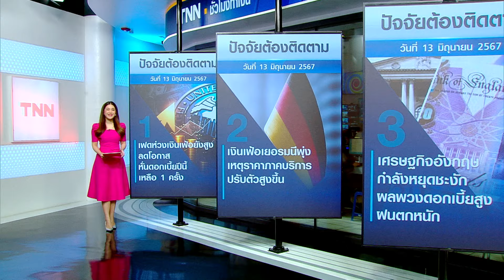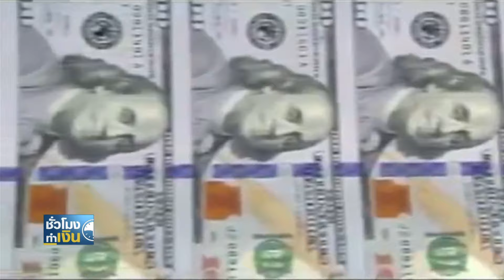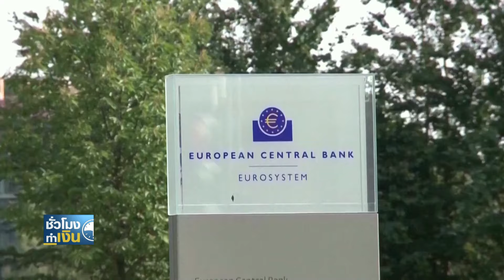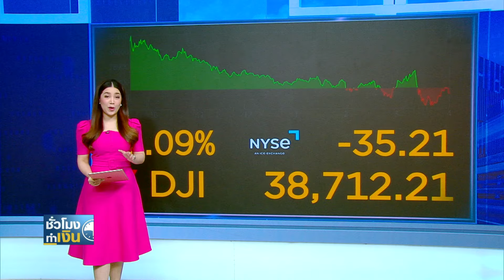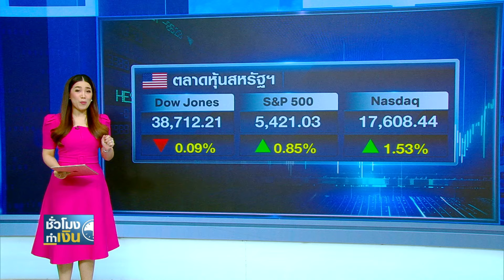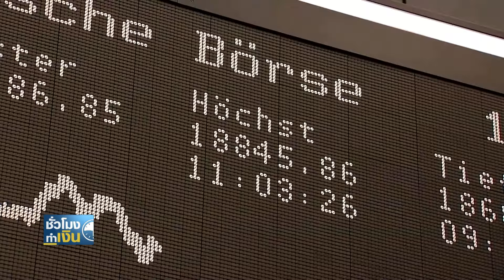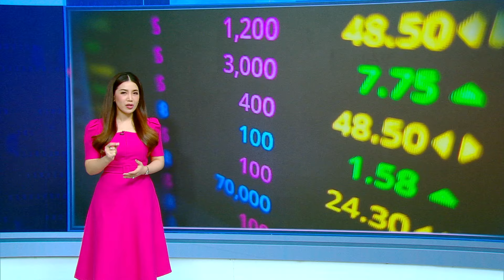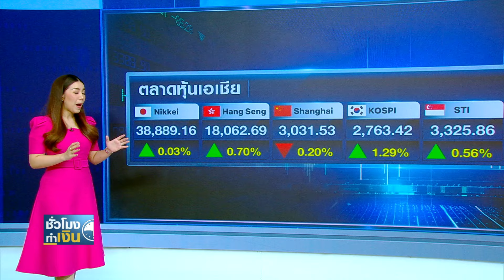เฟดห่วงเงินเฟ้อยังสูง ลดโอกาส หั่นดอกเบี้ยปีนี้ เหลือ 1 ครั้ง I TNN ชั่วโมงทำเงิน I 13-06-67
1. เฟดห่วงเงินเฟ้อยังสูง ลดโอกาส หั่นดอกเบี้ยปีนี้ เหลือ 1 ครั้ง
2. เงินเฟ้อเยอรมนีพุ่ง เหตุราคาภาคบริการ ปรับตัวสูงขึ้น
3. เศรษฐกิจอังกฤษ กำลังหยุดชะงัก ผลพวงดอกเบี้ยสูง-ฝนตกหนัก